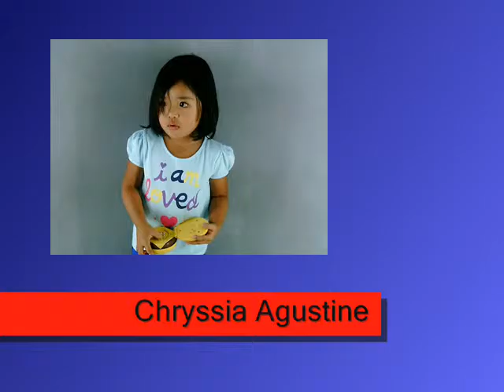TRIMED ADVERTISING - Chryssia Agustine Garcia Profile VTR